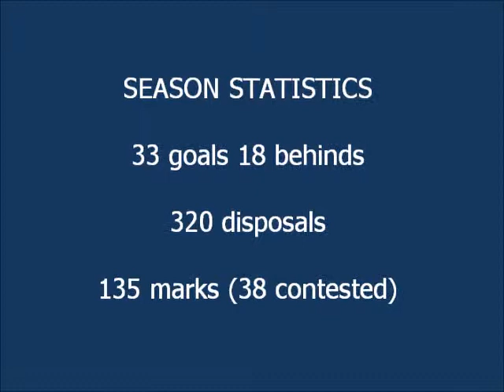James Podsiadly 2013 Highlights - AFL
This was Podsiadly's fourth year on the Geelong Football Club's list.

James kicked 33 goals only, as he was required to play in the backline for quite some time in most games. Nevertheless he did his best as he always did.

Podsiadly helped steer Geelong into the 2013 Preliminary Final, where they narrowly lost to Hawthorn by 5 points, fading in the final term to gift Hawthorn the 2013 flag.

Official 2013 Statistics:

- 33 goals 18 behinds
- 10 goal assists
- 218 kicks
- 135 marks (38 contested)
- 102 handballs

A big thank-you to darijoe for the footage.

This was Podsiadly’s last year playing for Geelong.

He left Geelong having played 83 games, kicking 169 goals (averaging 42 goals a season).
Podsiadly was a fierce competitor and aerialist. He ranked 2nd in the AFL in contested marks between the years 2010-13.
He’s also strong defensively; ranked 8th in the competition in forward 50m tackled in the same period.

He now continues his miraculous career at the Adelaide Crows in 2014… thanks for the memories Pods!